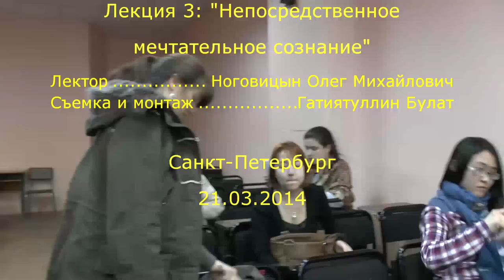Ноговицын О.М. "Курс лекций по поэтике" (философия), 2014 - 3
Курс лекций современного философа Ноговицына Олега Михайловича по поэтике. В основе курса лежит авторское исследование по поэтике русской прозы. (См. книгу: "Поэтика русской прозы. Метафизическое исследование.", ВРФШ, 1999 год). Мечтательное сознание. Онтологический смысл метафоры. Метафора между жизнью и речью. Реальность мечты и условность рефлексии. Сон как сфера значений. Метафора и долженствование. Страсть, опосредованная знаком. Неотрешимость от игры. О поглощении образа знаком.  Гоголь. Пушкин. Лермонтов. Достоевский. Картасар. Борхес. Кафка. Состоялся 21.03.14.